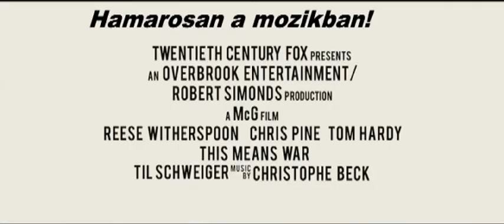Kémes hármas feliratos előzetes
Tom Hardy és Chris Pine kiváló ügynökök és jó barátok, ám egy nő miatt összeakasztják a bajuszukat.